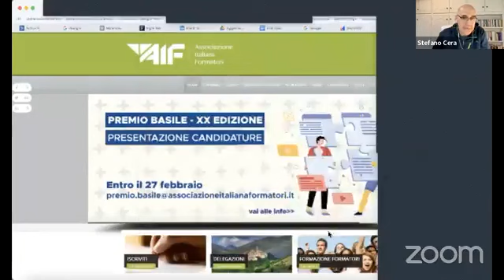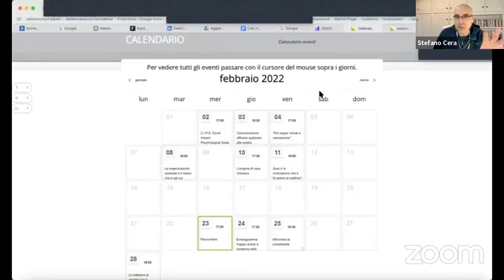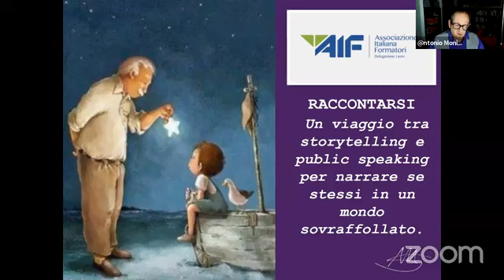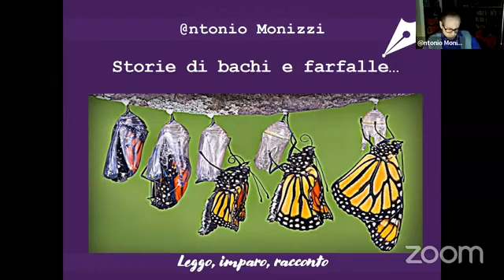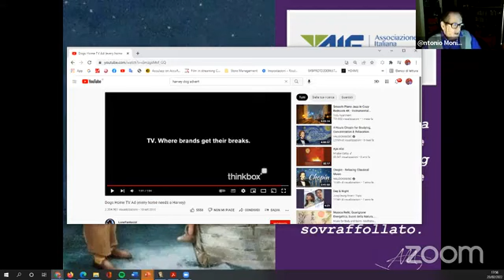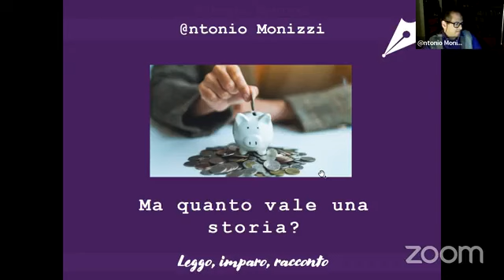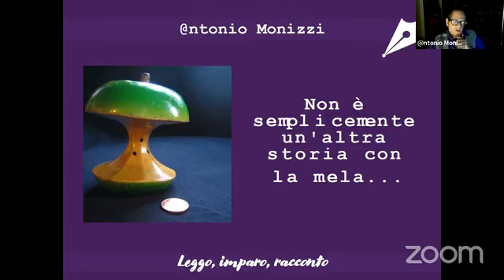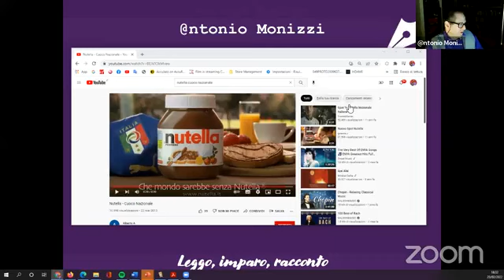AIF Lazio | Storytelling e Public Speaking | 23 febbraio 2022 | Parte I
Webinar AIF Lazio, "Raccontarsi... Lo Storytelling al servizio del public speaking". Data: 23 febbraio 2022. Relatore Antonio Monizzi (Prima parte)

In questo canale troverai tantissimi filmati gratuiti sui vari temi che tratto da sempre come il public speaking, la negoziazione, il presentation design e la comunicazione efficace in genere.

Supporto professionisti, aziende e organizzazioni a sviluppare le proprie competenze comunicative, relazionali e organizzative.

Sono un formatore esperienziale e metaforico, anzi formaTTore, per “vocazione”.
Mi piace lavorare insieme ai partecipanti facilitando le attività attraverso video e utilizzando studi di caso, role-play, esercitazioni, ecc.
In breve, partendo dall'esperienza, mi piace coinvolgere i partecipanti e stimolare la loro riflessione in vista del raggiungimento degli obiettivi di apprendimento. Il tutto in modo "informale"​, perché la formazione è una cosa seria, ma il formatore (a volte come osservatore, altre come conduttore di gruppi, altre ancora come facilitatore) secondo me, non deve mai prendersi (troppo) sul serio...